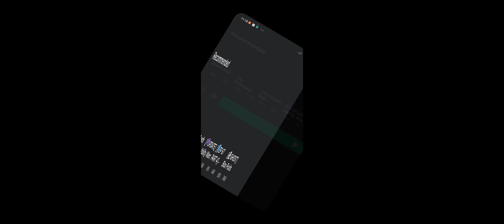how to get all slap battles gloves (this does not include p2w/slap gloves) (part 2)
this part has the funny pic